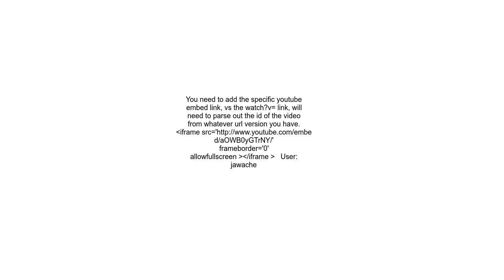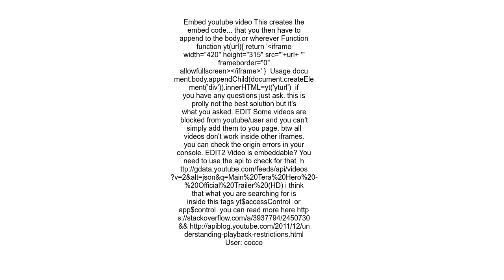Generate YouTube video&#39;s embed code using its URL